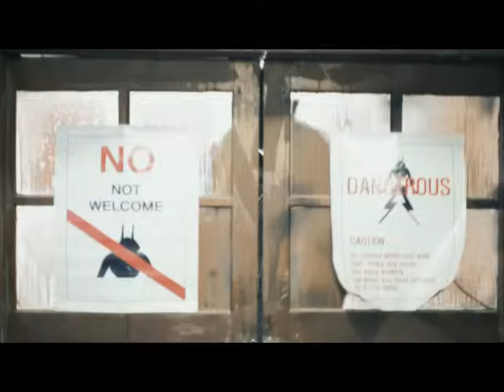Lee Hyo Ri(이효리) - ChittyChitty BangBang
The Sexiest Singer in Korea - LEE HYO-RI
Chitty Chitty Bang Bang